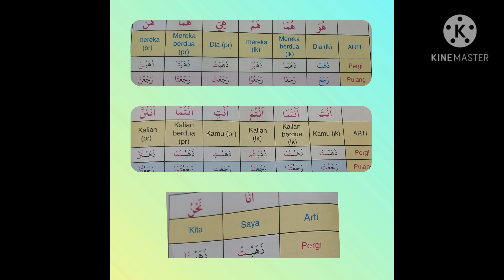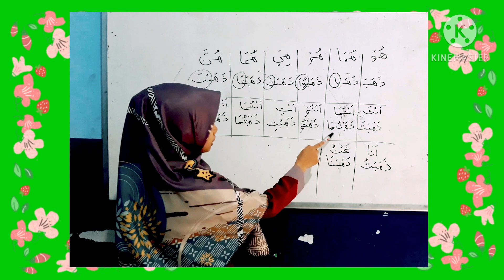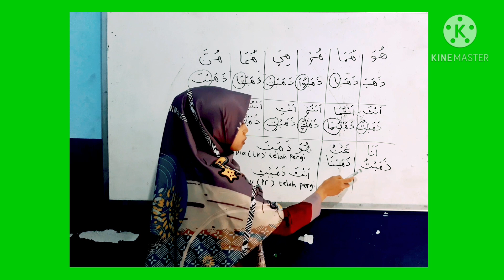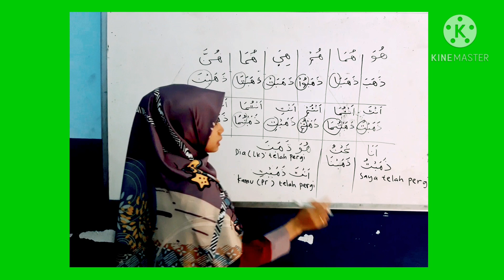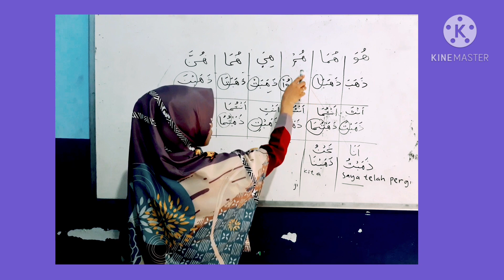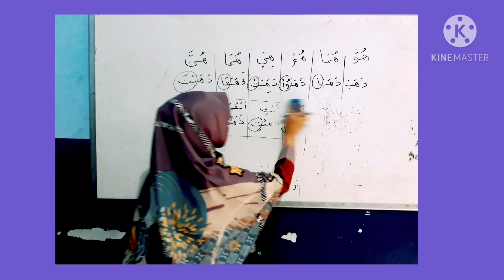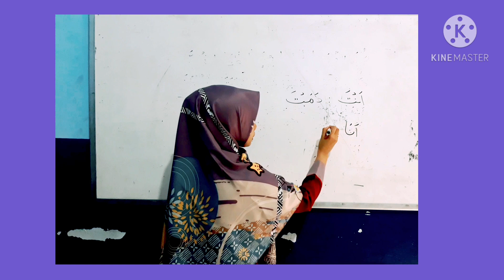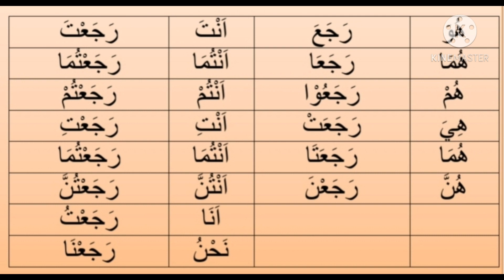اللغةالعربية ٦ 12/11/20